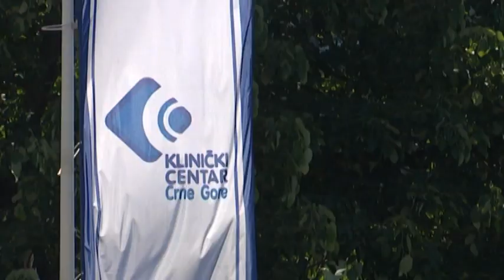NAJAVE ZA DNEVNIK - 12.06.2022. | Vijesti Online